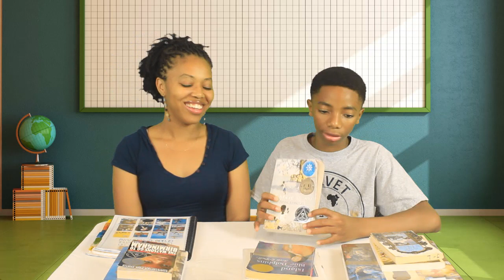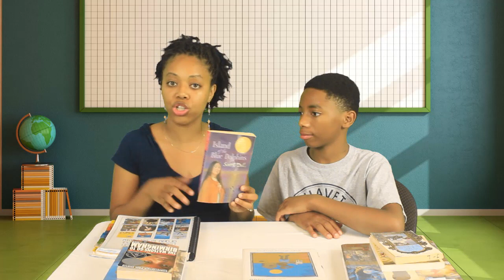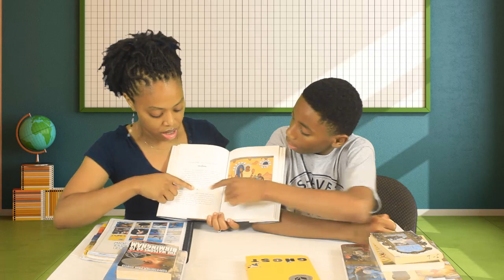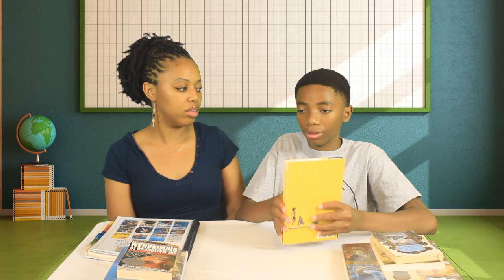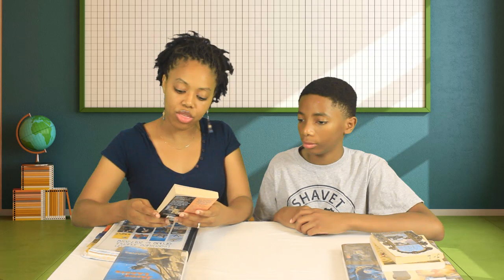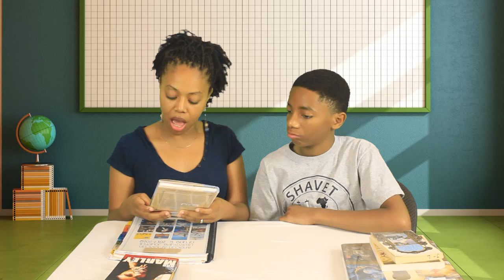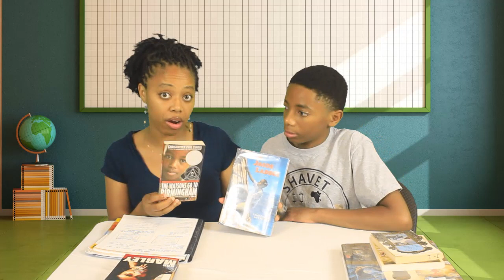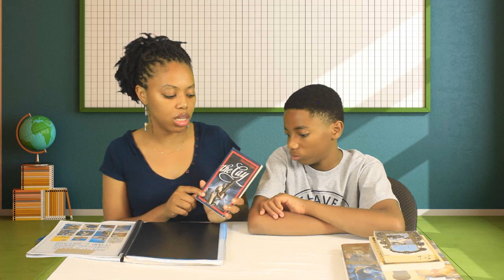Grade 6: End of Year Literature Debrief {w/ Student Feedback}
Hi Guys!

Tune in to hear about out time in Grade 6 Literature class from the 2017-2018 academic year. I have my son present with me as we discuss the high and lows of each book we read and as I share the difference between my literature plan (summer of 2017) and our reality after the class had ended (summer 2018).

...Because the plan and real-life is NEVER the same. :-)

BLOOPER: I forgot to load the image of the book cover for Garvey's Choice.

I planned 12 books (10 novels, 1 collection of plays, and 1 collection of short stories) for my son (and I) to read. Along the way, we ditched one (The Lion, the Witch, and the Wardrobe).

From that 11, one book (the collection of short stories) was a read-aloud that I read to him. So, in total he read 9  novels and two collections (but not in its entirety...yet).

*9 novel independently
*3 Shakespearean plays (video coming soon)
*6 short stories as a read aloud from Taste of Honey (video coming soon)
I have planned both the collection of Shakespearean plays and short stories to be read over three years in Grades 6, 7, and 8.

Before I continue, Did y'all catch the eye-roll when I mentioned "Gentle Ben?" That was three years ago in Grade 4 and I puuuusssshhhhhed him. He was not happy with me, but he did it! :-) With that book, I built his stamina very well. He did not like the initial weight mentally, but he rose to the occasion and could easily handle reading about 30-35 pages in one sitting afterward (like I knew he would.) My goal was for him to be able to read a 400-to-500-page novel in three weeks time or less by Grade 7 and we did it!

Below are the titles he read for the 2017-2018 school year. If he enjoyed the book, I added a + sign to the title. If he did not enjoy the book, I added a - sign to the title. (Here is the link to our Grade 6 Literature Selections (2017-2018) video

• +As Brave As You By Jason Reynolds
• +Island of the Blue Dolphins by Scott O'dell
• +A Gift from Childhood: Memories of an African Boyhood by Baba Diakite
• -Ghost by Jason Reynolds
• +The Watsons Go To Birmingham by Christopher Paul Curtis
• +The Jacob Ladder  by Gerald Hausman
• +Garvey's Choice by Nikki Grimes
• +Bob Marley (Caribbean Lives series) by Garry Stekcles
• +The Cay by Theodore Taylor
• +A Taste of Honey by Jabari Asim
• +Tales from Shakespeare by Tina Packer

He was not a major fan of Ghost by Jason Reynolds. His major critique was that he did not like the personality of the characters.

Even though he liked The Cay in general, he did not like how the young boy (Phillip) acted towards the older gentleman (Timothy.) In my son's opinion, he was very disrespectful and nonchalant especially for someone who needed help.

Did y'all hear him say that he liked the book MORE THAN the movie when we were discussing The Watsons Go To Birmingham? Yes, I had to get that on tape.

~Blessings, Alizah